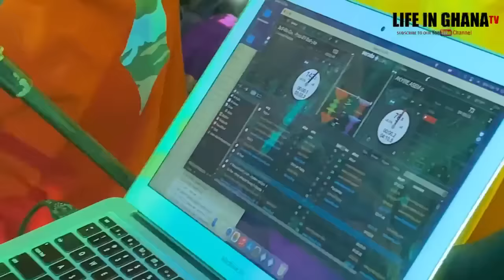Ramsey Noauh and other Nigerian Stars suprised to See Lilwin Stage Performance